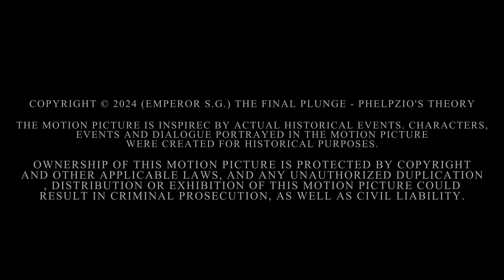TITANIC | The Final Plunge | Based on @Phelpzio 's Theory | 2:12AM - 2:20AM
If This Doesn't Change Then Emperor S.G. Is Lazy 😜

DESCRIPTION:

This video presents a theory regarding the Titanic and the events that potentially transpired during its final plunge. The theory is founded on Phelpzio's comprehensive analysis, which integrates forensic examination of the ship's sinking and insights gleaned from survivor testimonies. Phelpzio, a good researcher, has delved deeply into aspects such as the launch of the lifeboats and the conduct of Marconi room officers, augmenting the credibility of their findings.

CREDITS:

Lullaby - Johannes Brahms
Nearer My God To Thee - @TitanicAnimations

Titanic Hull by Jealouse_Statement

DISCORD SERVER!